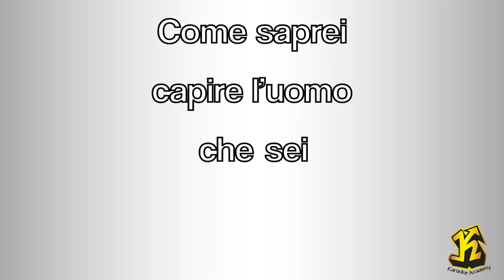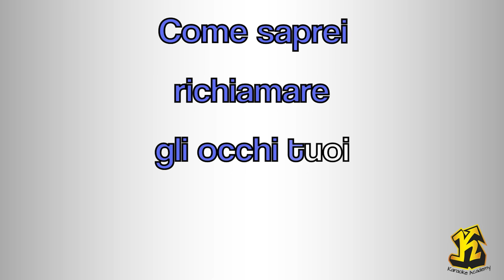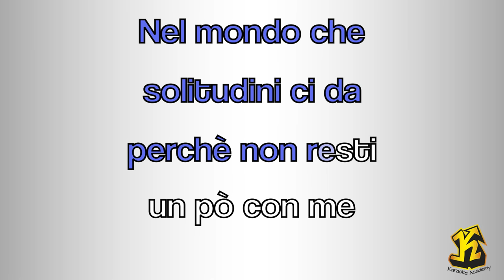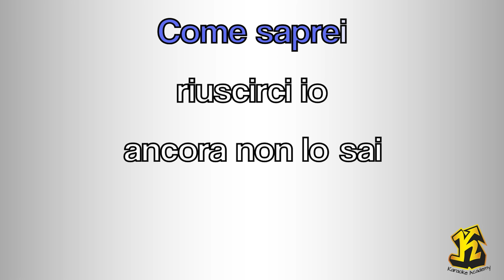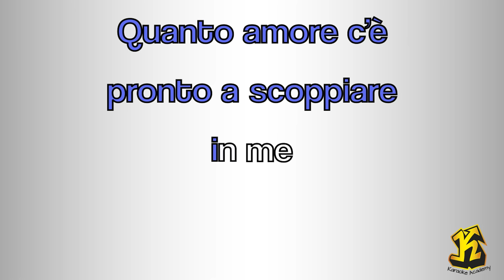Giorgia - Come Saprei (versione Karaoke Academy Italia)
Questo Videokaraoke  è una cover del brano COME SAPREI reso celebre da GIORGIA